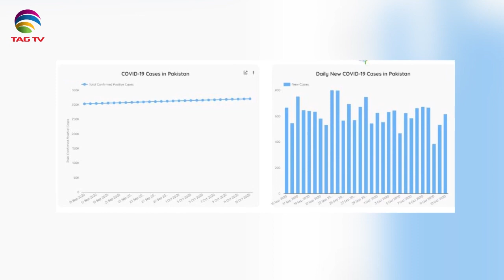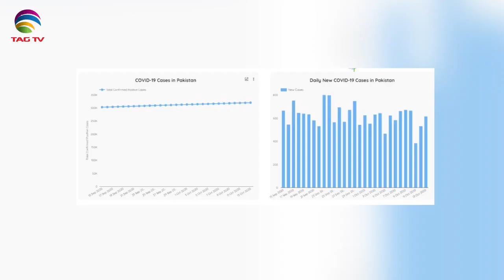Pakistan News Bulletin with Rukhsar Shahzad - October 14, 2020